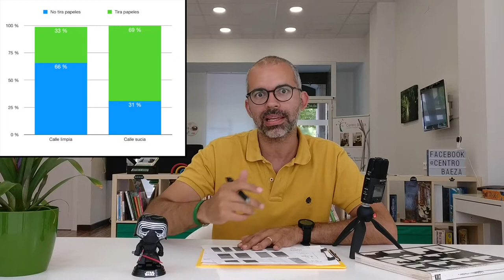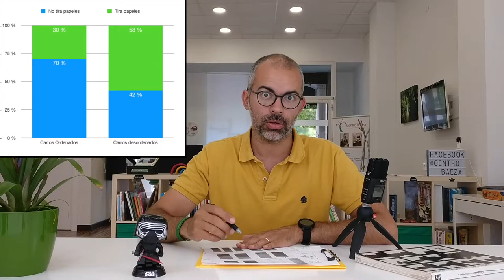¿Somos buenos o somos malos?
El ser humano ¿es bueno o es malo por naturaleza? Esta es una pregunta filosófica que va rondando la mente de pensadores durante milenios. La ciencia ahora empieza a arrojar algo de luz.

Keizer, Kees & Lindenberg, Siegwart & Steg, Linda. (2008). The Spreading of Disorder. Science (New York, N.Y.). 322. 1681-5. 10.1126/science.1161405.

Edit: Resubida del vídeo por fallo en el audio

y no te pierdas ningún capítulo de IGTV